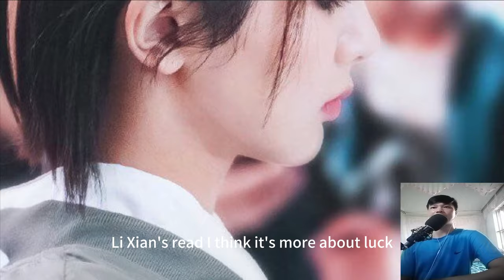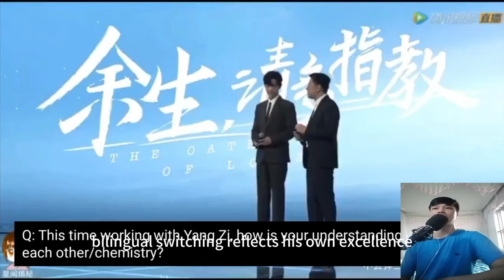Yangtze and Xiao zhan often cooperate, Xiao zhan and Yangtze are revealed to be intimate at the part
Yang Zi and Xiao Zhan collaborate frequently, the paparazzi said that the two are not each other's dishes, private relationship is the bright spot?

In the entertainment circle, the cooperation and interaction between some stars always attract the attention and heated discussions of the audience. Yang Zi and Xiao Zhan are such a pair of partners. They have a high status and influence in the entertainment industry. Almost all of their works in recent years are hits. The two once collaborated on the modern drama "Please advise me for the rest of my life". The ratings and response of the drama were very good, and they accumulated a lot of fans for the two. This summer, the two also brought the costume fantasy dramas "Long Lovesickness" and "Jade Bone Remote". Although they did not appear in the same frame, they also made the audience feel their charm. So, what is the relationship between Yang Zi and Xiao Zhan in private? Is it possible for them to develop into lovers? This article will reveal the secret for you.